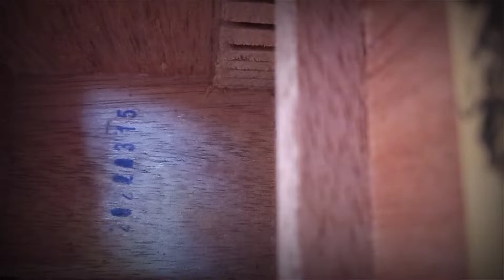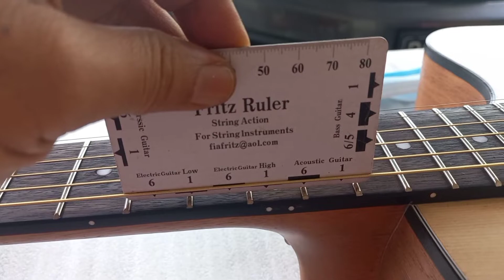APAKAH GITAR COWBOY ORIGINAL ADA NO SERI NYA ?... 🤝SaLes Gitar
✈KIRIM GITAR COWBOY KE SULAWESI

🔴Setiap Gitar Uda Di Lakukan Tahapan
✅QuaLity ControL (Qc)
Memeriksa DetaiL Gitar Untuk Memastikan Gitar Dalam Keadaan Baik No Minus, Patah, Lecet Dan Lain Lain
✅Setting Ceper Nyaman Dimainkan
✅Untuk ELectrik Uda DiSetup Lubang Bridge SadeL Agar Suara ELectrik Balance & MaximaL
✅kirim Keluar kota Packing Dijamin aman & Bergaransi Di Jalan, Jika Terjadi Kerusakan Di Jalan Kita Garansi BaLik Uang FuLL Gitar.